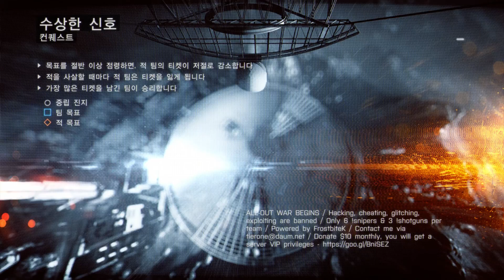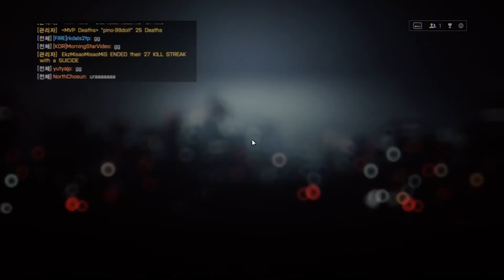Battlefield 4 Conquest Large : Rogue Transmission CN Team 2015.09.18 - 08.51.07.01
배틀필드 4 컨퀘스트 대형 : 수상한 신호(중국 팀)

녹화날짜 및 시간 2015 / 09 / 18 AM 08 : 51 : 07 : 01 ~
녹화 화질 : H264 1080P 60FPS